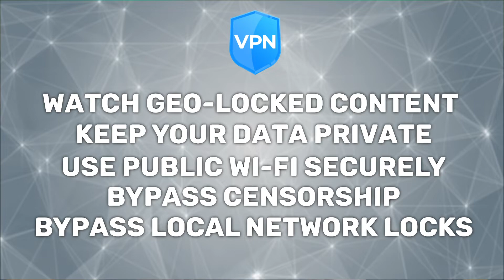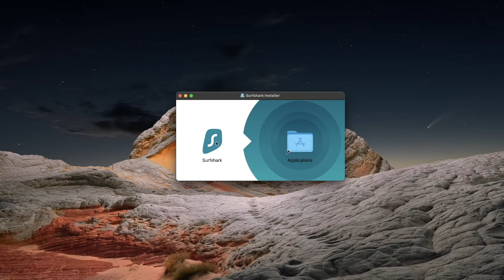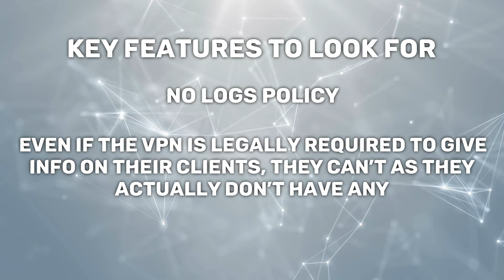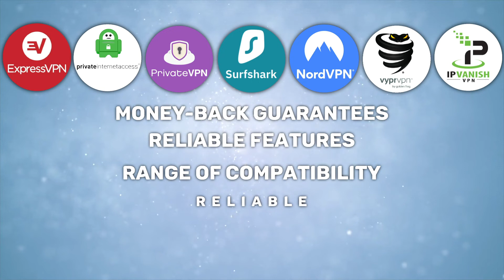VPN tutorial for beginners🔥7 BEST & easy-to-use VPN apps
💥👇BEST easy-to-use VPNs | Grab a discount👇💥

Guys, VPN might seem like a hard pro-only software, but don’t get fooled.
It’s actually a great tool anybody can use. This VPN tutorial for beginners will introduce you to the 7 best VPN services that are easy to use.

\\TIMESTAMPS//
00:00 Intro
1:30 What is a VPN?
1:52 What is a VPN used for?
2:22 How can VPNs help you save money while shopping?
2:52 How to use a VPN: Beginner tutorial with Surfshark VPN
3:51 Are VPNs legal?
4:06 What to look for when buying a VPN? Key features
4:54 TOP 7 VPNs for beginners

Versatility of the VPNs does not mean it’s hard to use them. Most VPNs have great customer support systems that can help you if you run into any problem and easy to understand tutorials that will explain how to use the service.